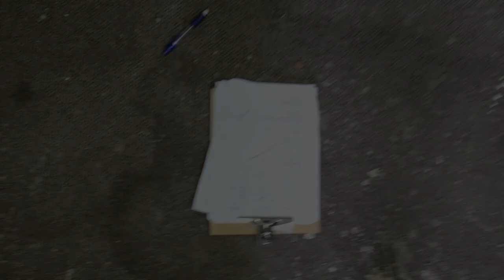John Ellis: State of the Nation (Official Video)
From the album "Native"

Video: Andre Swart
Wax Figures: Lungelo Gumede
Cameraman: Victor Sithole

Filmed at the BAT Centre, Durban, February 2022 at Lungelo's Wax Museum

John Ellis: guitar and vocal
David 'Qadasi' Jenkins: concertina
Barry van Zyl: percussion

Produced by John Ellis
Executive Producer: Duncan Brown
Recorded, engineered and mixed by Brent Quinton
Assisted by Dale Wardell
Mastered by Rogan Kelsey

Recorded at The Audio Suite, Westville, KwaZulu-Natal February 2021

Words and music: John Ellis